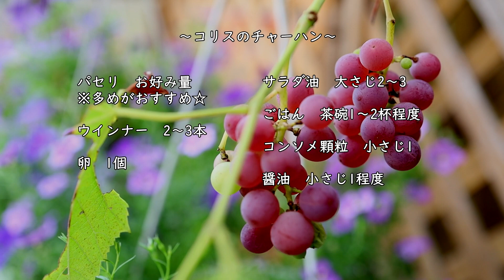こりすのチャーハン(焼き飯）の作り方 パラっとホロっとしっとり｜Coris cooking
こりすクッキングチャンネル(Coris Cooking Channel)へようこそ☆
今回はよく作るオリジナルチャーハンの作り方・レシピをご紹介します。
パラっとほぐれるけどホロっとしっとりしていて
口の中に入れるとしっとりとほぐれて香ばしさとパセリの風味が広がります。

▷こりすのチャーハンの材料　約1人前
パセリ　お好み量
※多めのほうがおすすめです
ウインナー　2～3本
※今回はシャウエッセン使用
卵　1個
サラダ油　大さじ2～3
ごはん　茶碗1～2杯程度
コンソメ顆粒　小さじ1
醤油　小さじ1程度

◎パセリについて
パセリは毎年春と秋の年2回種を蒔いて育てています。特に肥料もあげずに土の上にパラパラっと蒔いて水をやるだけなのでとっても簡単で、カットして収穫すると
次々と新芽が生えてくるのでお勧めです☆良かったら種から育ててみてくださいね☆
あとは農産物直売所などでも収穫したてのパセリが安価で売っていることがあるのでお勧めです☆

▶こりすのチャーハンの作り方
◎前準備
・パセリはサッと洗って水気を絞っておきます。ウインナーはざく切りにカット。卵は溶きほぐしておきます。
・ごはんは炊きたてならやや固めに炊いたものがおすすめ。今回は炊いて数時間保温したものを使用しました。（精米したてだったのでもちっとやや柔らかめでした）
※炊きたての水気の多いごはんはモチモチの団子のようなチャーハンになりやすいので注意

１、フライパンにサラダ油をしいて（やや多めの大さじ2～3）強火にかけてウインナーを炒めて油にウインナーの旨味をうつします。
２、ウインナーに軽く焼き色がついて香りが出てきたら溶きほぐした卵を入れてすぐにごはんを加えてヘラでトントンとしてごはんをほぐしながらごはんに油を絡めていきます。
３、ごはんがほぐれて炒まったらコンソメ顆粒を加えて炒めます
※この後醤油とパセリの水分が加わるのでこの段階でお米をちゃんと炒めてパラっとさせときます
４、③に醤油を加えてサッと絡めてパセリを加えてサッと絡めます。
※醤油は炒めすぎるとコゲっぽい風味になるのでサッと炒め、パセリも風味をいかすためにサッと絡める程度にします
５、④を器に入れて皿にひっくり返せばこりすのチャーハンの完成です
※器に入れてひっくり返すことでチャーハンの中に水分がこもってシットリほわっとします☆

【SNS】
ブログ→コリスのお菓子作りブログ

【おうちカフェ】クロックムッシュの作り方・電子レンジで簡単ホワイトソース☆時短 Croque monsieur Recipe｜Coris cooking

【おうちカフェ】ピザトーストの作り方・簡単レシピ とろっとチーズたっぷり具材☆ Pizza Toast Recipe｜Coris cooking

【泡立て1分半】 100均で簡単ダルゴナコーヒーの作り方【おうちカフェ】 Dalgona coffee Recipe 달고나커피｜Coris cooking

【おうちカフェ】2層のカフェオレの作り方 インスタントコーヒーで簡単レシピ☆ Café au lait Recipe｜Coris cooking

【おうちカフェ】ふわふわミルクココアの作り方・100均で簡単レシピ Milk cocoa Recipe｜Coris cooking